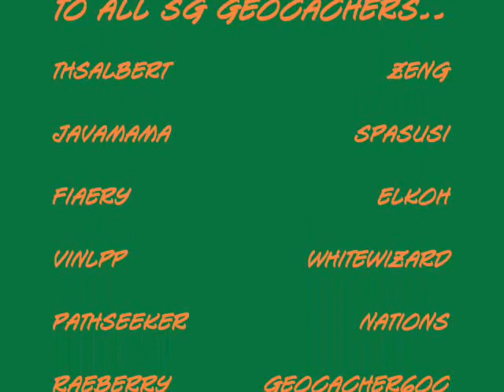IndianaJanes and the Lure of the Jungle Caches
IndianaJanes in action! Having fun geocaching in Singapore.